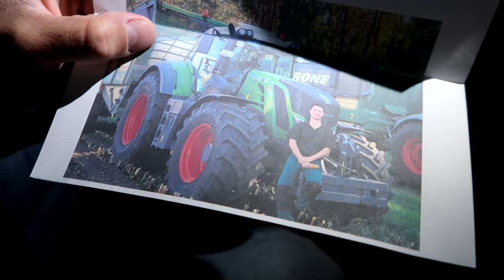The Truth About Where I've Been.... (CLICKBAIT)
Where have I been? Why no videos? Here's the truth. It's been cold, and I went on vacation. That's it. I promise there will be more videos coming soon!! I'm not going anywhere!

MN Millennial Farmer, Zach Johnson, is a 5th generation family farmer from West-Central Minnesota. Zach actively promotes agriculture by sharing his day-to-day experience on the family farm. His vision is to build the connection between farmers and consumers.
Zach's mission is to become a national voice for agriculture, provide farmer-to-farmer education, and facilitate a collaborative conversation between farmers and the public.